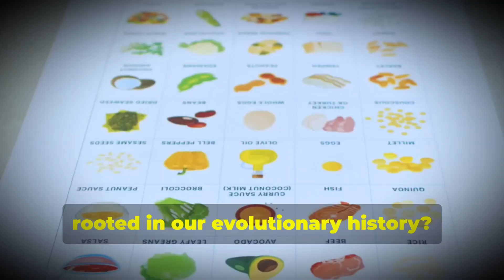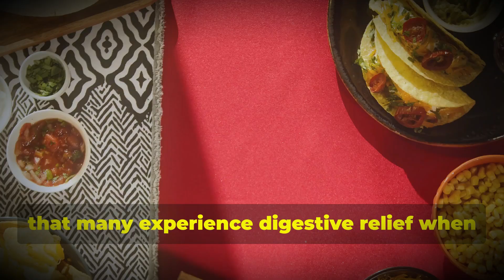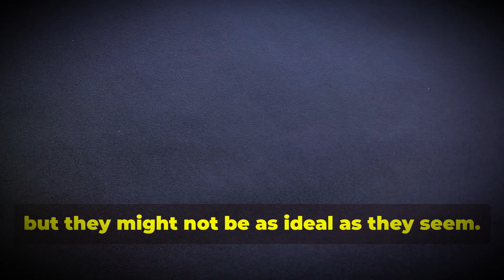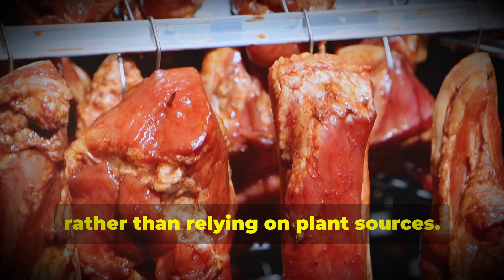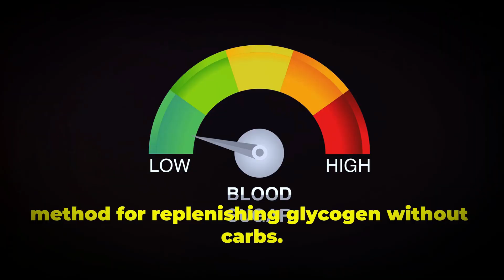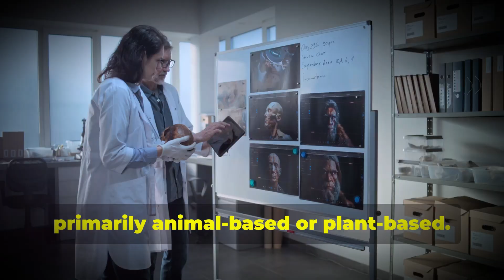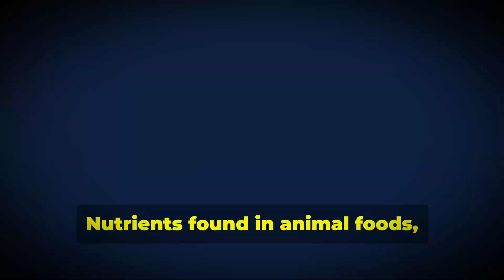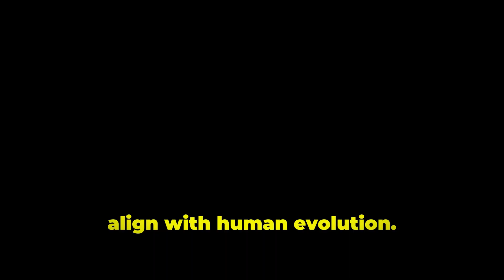🤔 Debunking Common Carnivore Diet Myths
Curious about the truth behind popular health claims? In today’s video, we’re tackling six common nutrition topics from the unique perspective of the carnivore diet and ancestral human diets. From the role of fiber in gut health to whether you really need carbs to restore muscle glycogen, we’re breaking down each topic with science-backed insights and evolutionary wisdom. You’ll discover why animal-based nutrition might hold the key to optimal health and how modern-day beliefs often miss the mark.
If you’re interested in exploring the carnivore diet or simply questioning common nutrition advice, this video is for you. Let’s dive into the science and rethink what’s truly healthy!

📌 Timestamps:
00:00 Untitled Chapter
00:51 Fiber is Necessary for Optimal Gut Health for Humans
02:14 Nuts and Seeds Aren’t Exactly Carnivores, But They Are Still Healthy for Human Beings
03:36 On a Carnivore Diet, We Derive Sufficient Levels of Potassium and Magnesium
04:52 We Need Carbohydrates to Restore Depleted Muscle Glycogen
06:10 Stable Isotope Testing is Unreliable
07:32 Food’s Epigenetic Effects